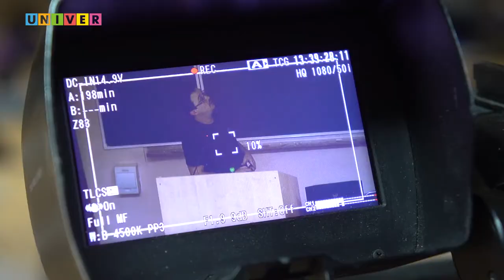Ночи науки в университете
Научно популярные шоу в ночных фестивалях Казанского федерального университета